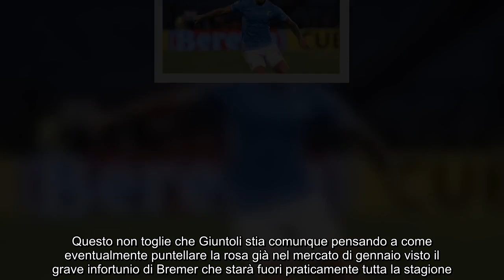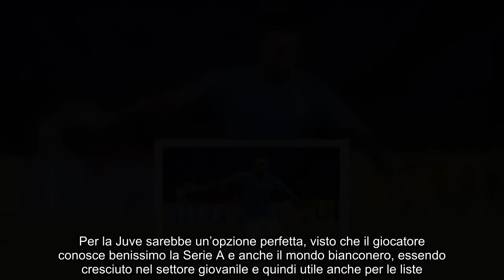La Juve stupisce tutti per il dopo Bremer è pronto a tornare in prestito